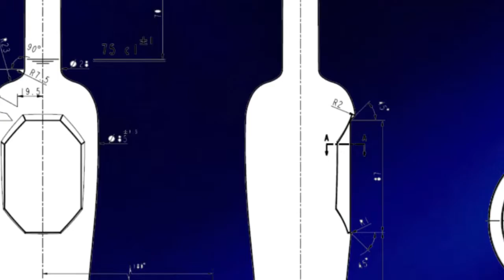Infine 1939 The Package